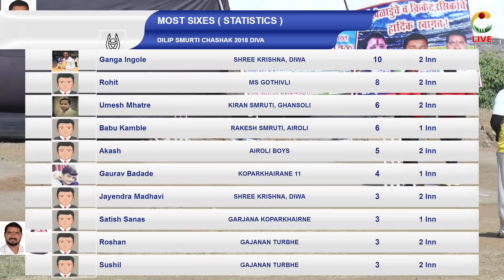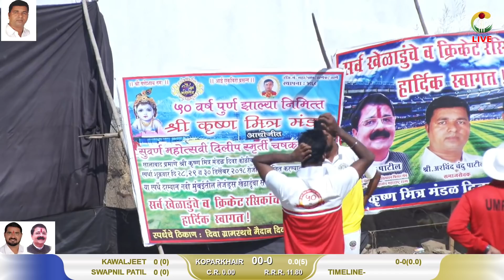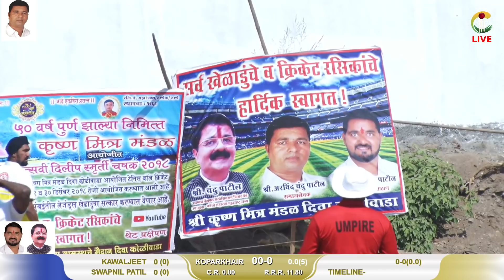RS AIROLI VS KOPERKHAIRANE 11 || DILIP SMURTI CHASHAK 2018 (DIVA KOLIWADA) FINAL DAY